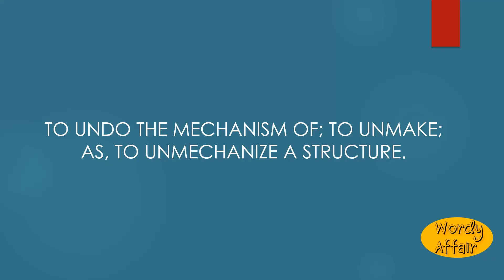Unmechanize Meaning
To undo the mechanism of; to unmake; as, to unmechanize a structure.

In this video, you will learn "Unmechanize" Meaning and pronunciation in English.

Wordy Affair